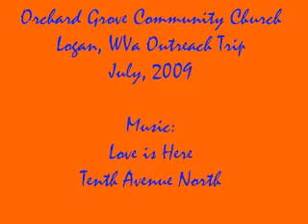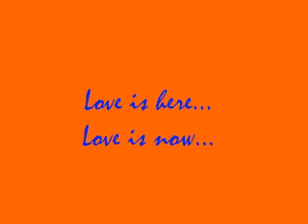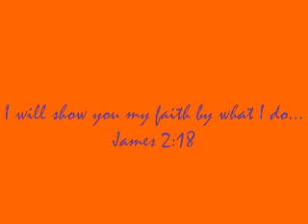WV09 Memories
Orchard Grove Community Church High School Outreach Trip to Logan, WV.  Music - Love is Here by Tenth Avenue North